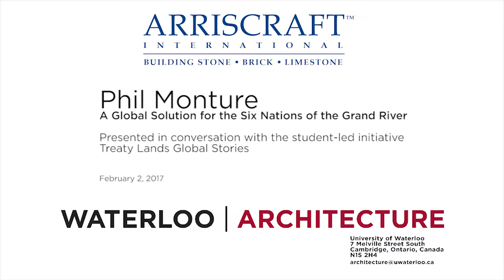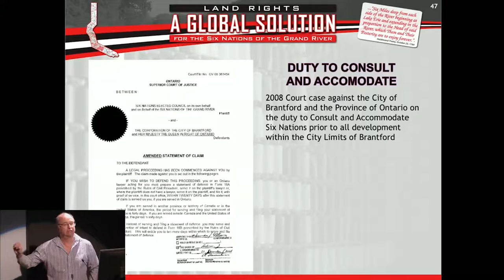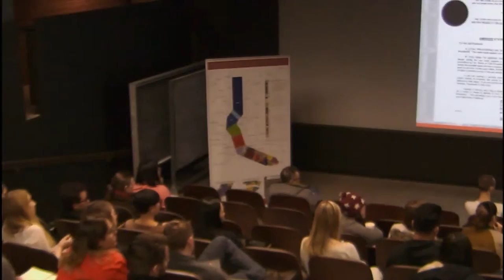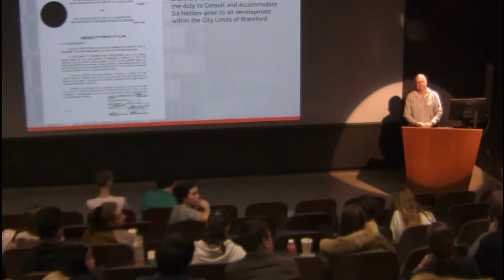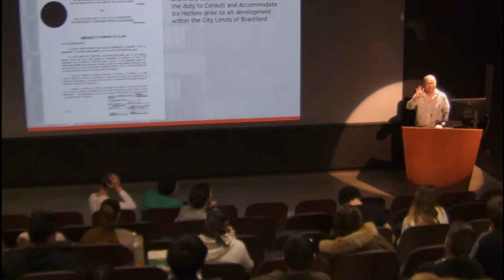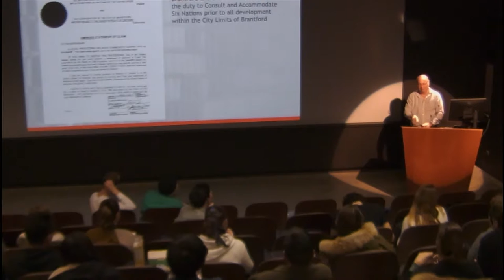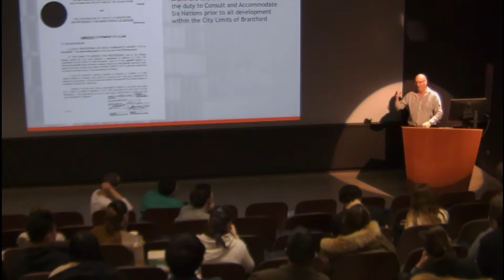Phil Monture, Q&A - A Global Solution for the Six Nations of the Grand River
Presented in conversation with the student-led initiative Treaty Lands Global Stories.

Phil Monture of Six Nations of the Grand River lays out the story of his community and the Haldimand Treaty of 1784. The treaty covers lands for six miles on each side of the Grand River from Lake Erie to its source, including the University of Waterloo's campus. Monture, who has been researching this history for almost 40 years, will provide a historical overview of various land transactions and will discuss current Six Nations efforts in Canada and at the United Nations Permanent Forum on Indigenous Peoples to have the their land claim resolved.

Phil Monture is Mohawk from the Six Nations of the Grand River. From 1975 to July 2002 he was he Director of the Land Claims Research Office at the Six Nations of the Grand River.  As the Director of the Land Claims Research Office, Phil developed a long term research program and supervised the research for the Six Nations of the Grand River as relates to lands, which are no longer used for its benefit and for which no Crown letters patent have been issued or legal surrender obtained under prevailing legislation.

He was a member of the Planning Team for the National Land Claims Research Summit and Ontario’s representative on the Land Rights Issues for the National Joint Task Force on Claims Policy Reform (Assembly of First Nations/Canada).

In 2002, Phil established his own company “Nativelands Ltd.” to utilize his expertise to  study and develop Land Tenure and Land Rights for Indigenous Peoples in Canada, the United States and Central America.

Phil has also been active in taking Six Nations unresolved Land Rights issues to the United Nations. The ultimate goal of this process is to establish partnerships and secure a stable, secure and independent economic base for the Six Nations Peoples as per the intent of Six Nations Treaty for their lands.